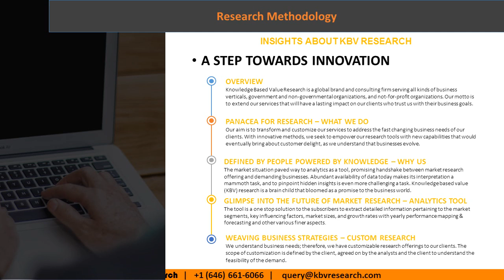Mobile Device Management Market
The Global Mobile Device Management Market to reach a market size of $6.3 billion by 2022 .